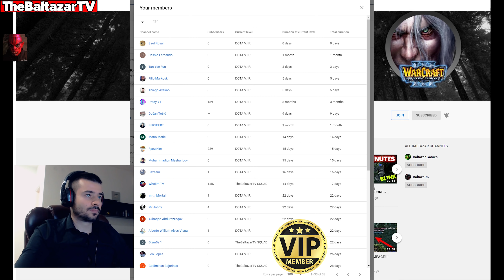DOTA MIRANA NEXT LEVEL OUTPLAY (MANTA STYLE DODGE ZEUS ULTY)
Monitor 2: Dell U2412M

CPU : INTEL Core i7-8700K 3.70GHz
RAM : Kingstone 16GB DDR4/2400MHz
GPU: Gigabyte GTX 1080 Ti Gaming OC 11 GB Black
Motherboard: Asus PRIME Z370-P
HDD : 3TB
SSD : 250GB

Power : EVGA 1000W
PC Case: Fractal Arce

Keyboard: Corsair K70
Mouse: SteelSeries Rival 600
Mouse Pad: Corsair MM800 Polaris RGB
ABOUT HERO

Mirana, the Princess of the Moon, is a ranged agility hero that uses her abilities to surprise, chase, and assault enemies. She is an excellent huntress and widely known for her Sacred Arrow which stuns her victim with deadly precision. The arrow stuns longer when it's fired from a farther distance. Mirana can bring down the stars with Starstorm to damage nearby enemies and an additional star to cast down on her one unfortunate target. Mounting with her trusted tiger Sagan, Mirana can Leap forward over a distance, to escape or chase, and enhance her with a roar, increasing her attack and movement speed. Invoking the power of her moon goddess, Mirana uses her ultimate, Moonlight Shadow to cloak all allied heroes and herself with invisibility. At any time, Mirana and her allies can break out of their hiding with an ambush and fade into the shadows again during the duration of the spell. With an array of mighty and supportive abilities, Mirana is a versatile heroine that can excel early in the game as a mobile ganker. She is not very heavily reliant on luxury items but she can benefit from almost any item that gives her presence in the battlefield.